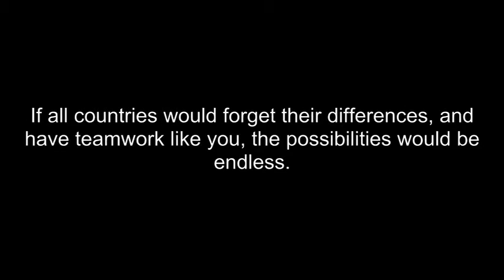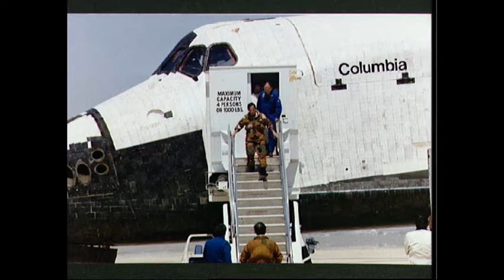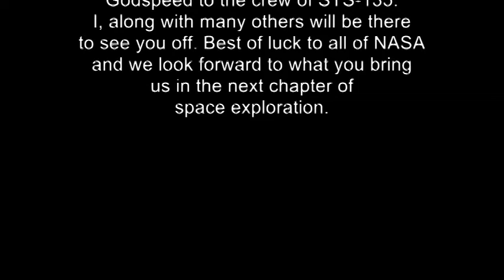NASA Space Shuttle Program Tribute STS-1 STS-135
Here's a short video I put together this weekend. It starts with the Enterprise testing, then STS-1's launch, orbit, and landing. After that, random images, quick tribute to the disasters, more random images, then ends with STS-135.

Currently working on a longer version that covers the entire shuttle program with different music clips.